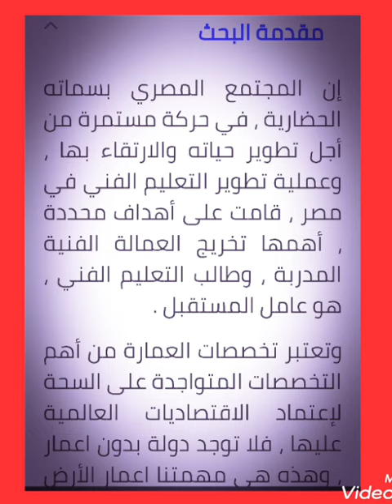مقدمة بحث الصف الاول الثانوي الفني تخصص معمارية قسم تشطيبات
بحث الصف الاول الثانوي الفني تخصص معمارية قسم تشطيبات